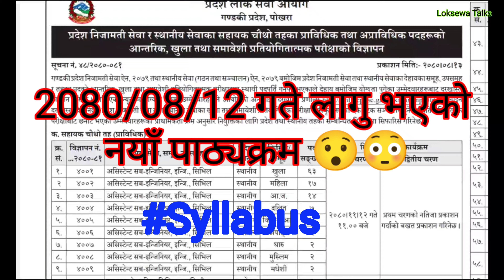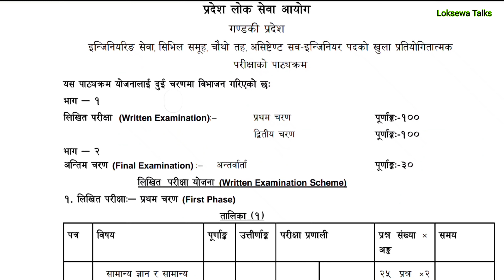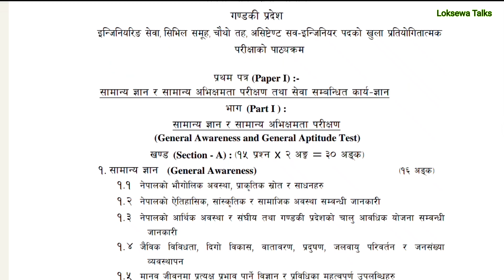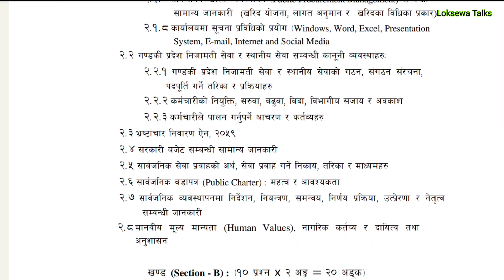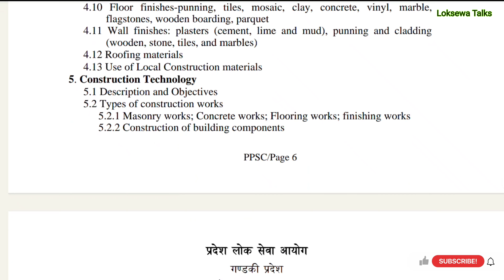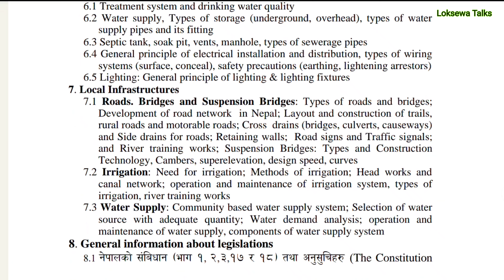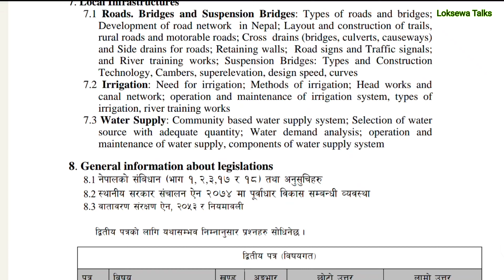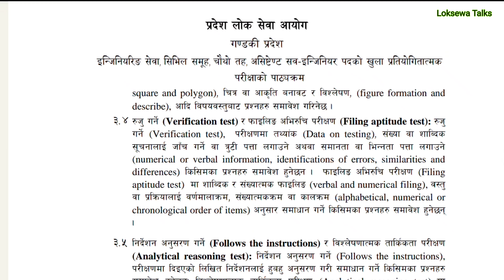Gandaki Pradesh loksewa aayog syllabus 2080 | Assistant Sub-Enginner syllabus 2080 | Loksewa Talks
Gandaki Pradesh Loksewa Aayog have recently published vacancy in the gorkhapatra for different posts  in huge number till date. i have made this detailed video explaning total seats ,time date, quotes and all and all which is going to be asked in their representative exam. so ,everyone grap the opportunities and get the your dream job. Thank you.

 if anyone have any issues or have anything to ask then please feel free to write message in our facebook page " Aphano Kaksha ".